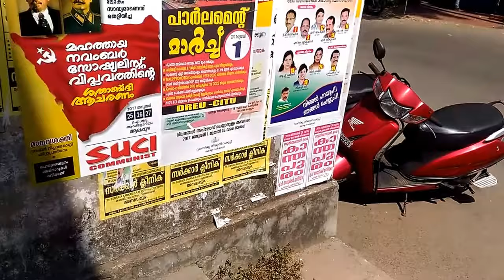Beautiful India - Kerala backwaters, Goa, Bangalore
Läbisõit jaanuaris 2017 - Kerala, Bangalore jm